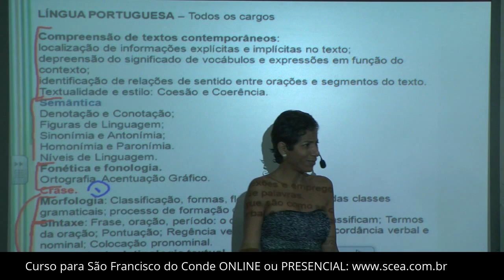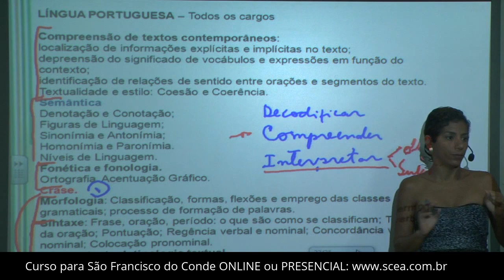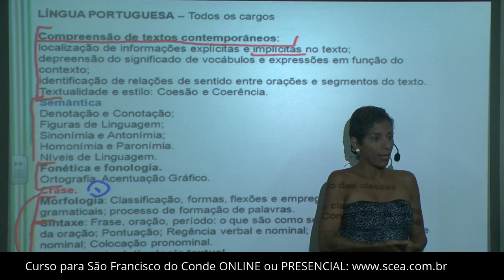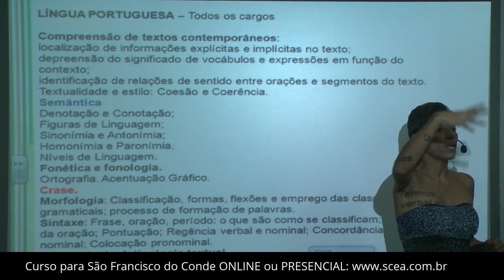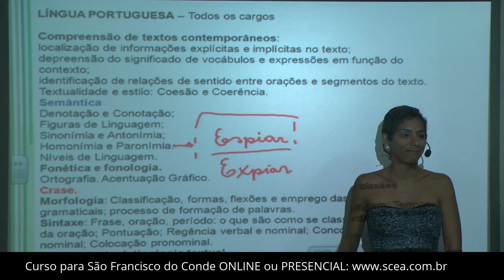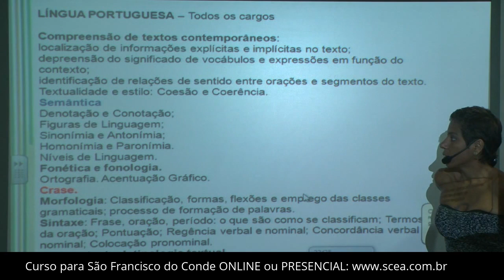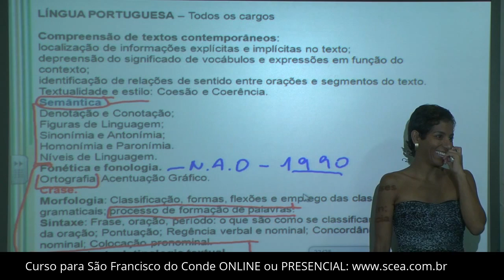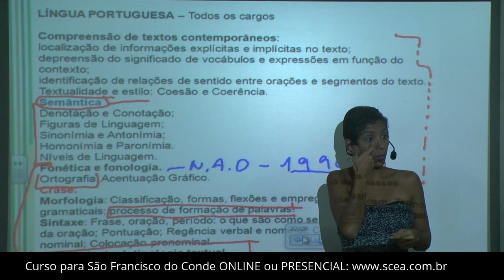Entenda o conteúdo de Língua Portuguesa para o Edital de São Francisco